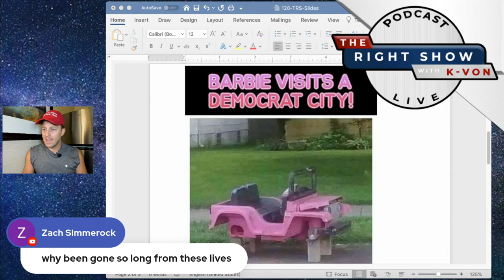🔴BLM Car Jackers Take Maserati in Creative Way (host K-von explains)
BLM claims they are unfairly targeted... watch their car jacking actions and you decide.